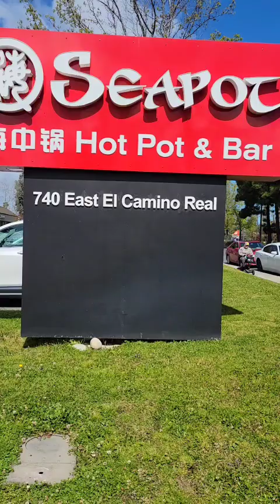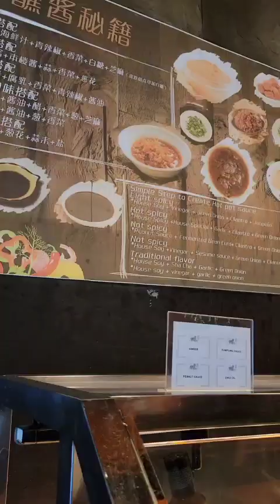Best Hot Pot Bayarea Seapot Sunnyvale California